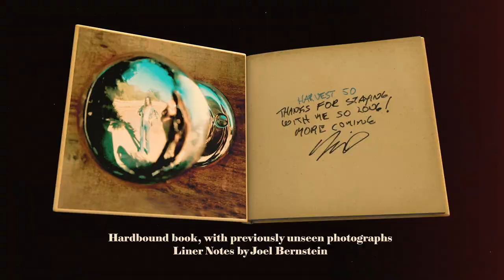Neil Young - Harvest 50th Anniversary Edition (Unboxing Video)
Neil Young's Harvest 50th Anniversary Edition will be available on 12/2/22

Here are what people are saying about NeilYoungArchives.com:

 NYA is genius, thanks so much for giving fans access to this whole brilliant catalogue! -  M.D.

 Incredible...Amazing! I am so blown away I can't even begin to tell you.  -  S.S.

today and see what they are talking about!